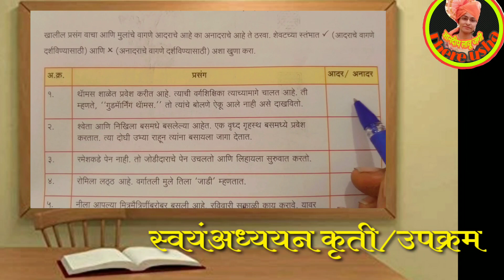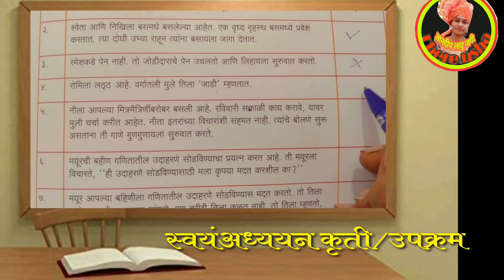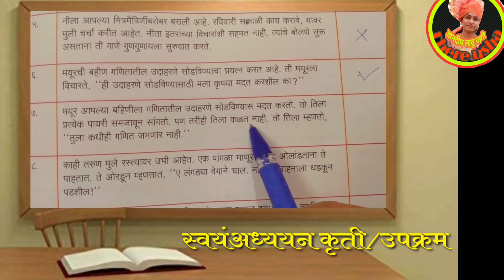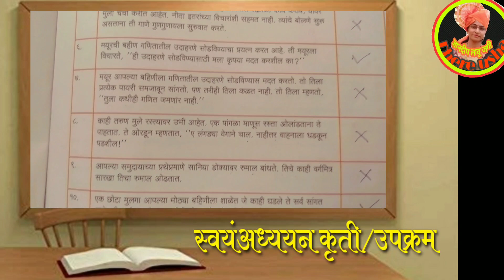इयत्ता २री ते ८ वी | स्वयंअध्ययन कृती/उपक्रम | std 2nd-8th | Swayam adhyayan kruti/upkram |पहा,सोडवा